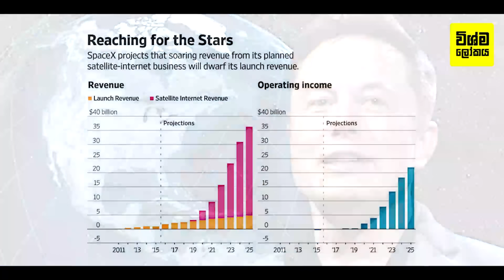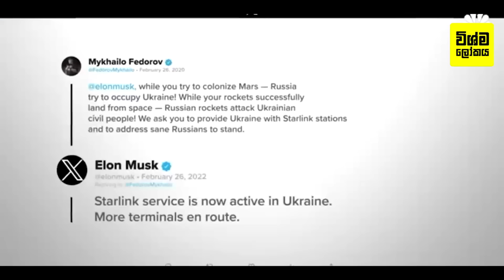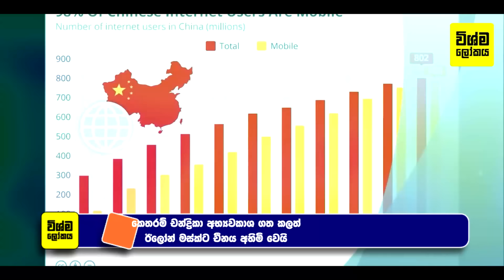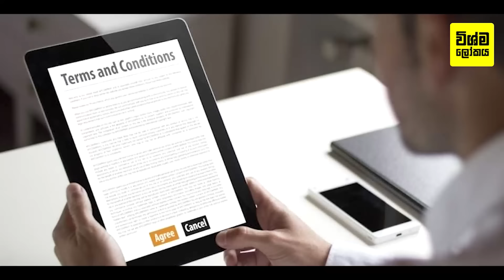ස්ටාලින්ක් එකෙන් ඊලෝන් මස්ක් උපයන මුදල ඇහුවොත් ඔබ පුදුම වෙයි | SpaceX Eyes $15 Billion in 2024 Sales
How Elon Musk’s Starlink Is Revolutionizing Global Internet Access and Funding SpaceX